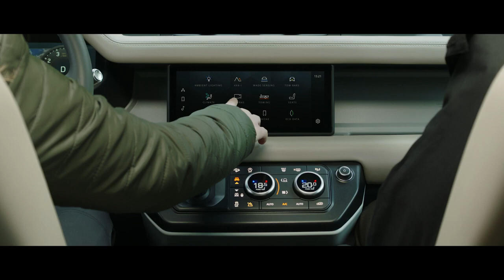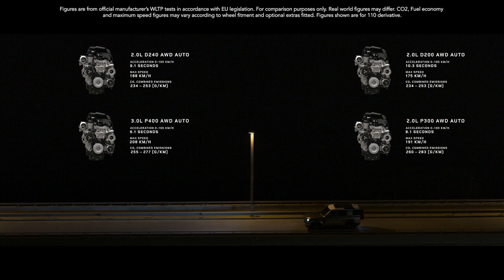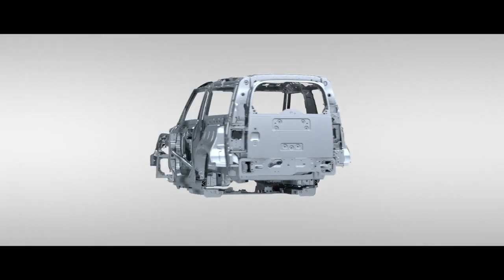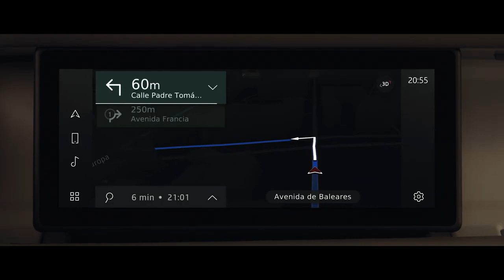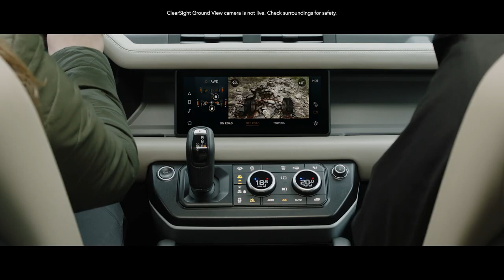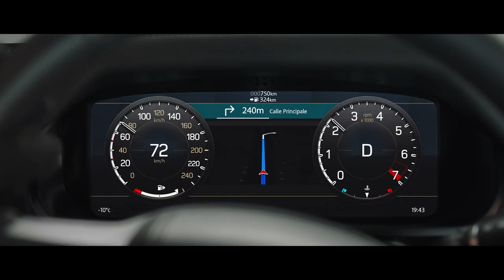Nuevo DEFENDER | Un Icono Reimaginado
Diseñado y construido sin compromiso, el Nuevo DEFENDER es único en su categoría. Reimaginado para la generación digital y construido para corazones aventureros y mentes curiosas.